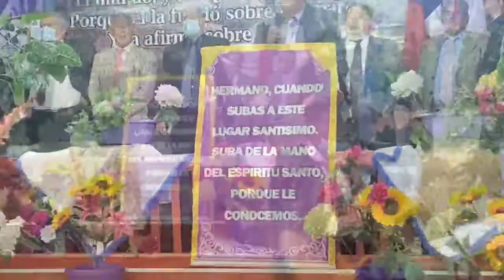Reconocimiento Constitucional Obispo Juan Acosta y Pastora María Hernández. (16-10-2021)